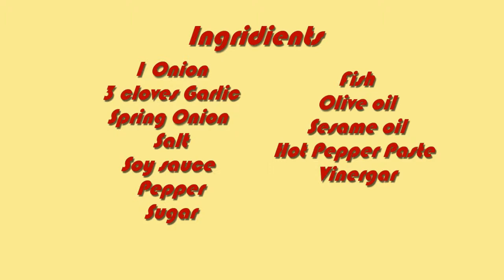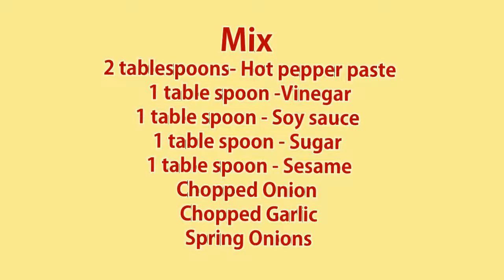Korean Style Spicy fish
All ingredients can be bought in your local supermarket or your nearest Korean Mart.